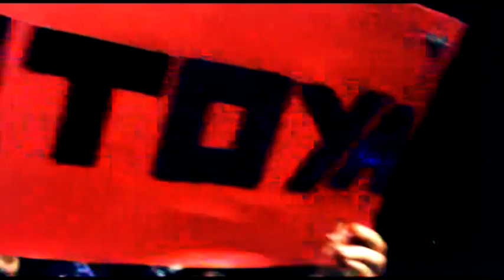RLL - PROMO MONTOYA ANUNCIO ESPECIAL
Este domingo 25 de septiembre en el evento RLL SUPERVIVENCIA 2011, Montoya tiene un anuncio muy importante que dar para todos los fanáticos. No queden fuera de este importante momento.